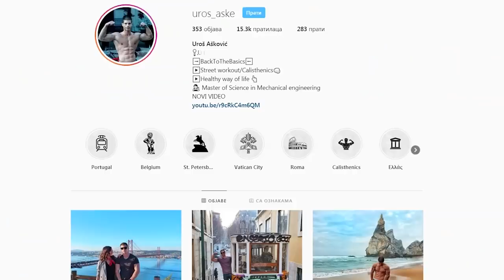3 KORAKA DO SAVRŠENOG IZGLEDA + trening